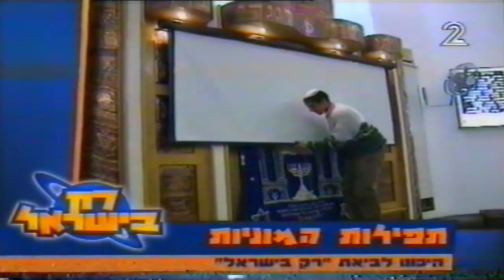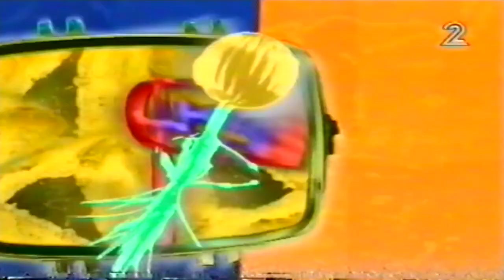מקבץ פרסומות 1998 ערוץ 2 טלעד (61)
הפרסומות שישנן במקבץ הן:

0:02 - דגני נסקוויק נסטלה

פרומואים:

0:25 - החרצופים ולילה גוב לפורים
0:46 - רק בישראל
0:56 - המופע של זהו זה לפורים
1:16 - יהיה טוב עם אברי גלעד
1:27 - מעברון פורים שמח מטלעד